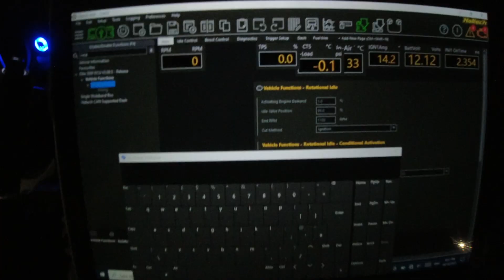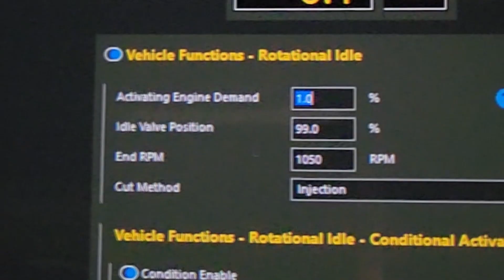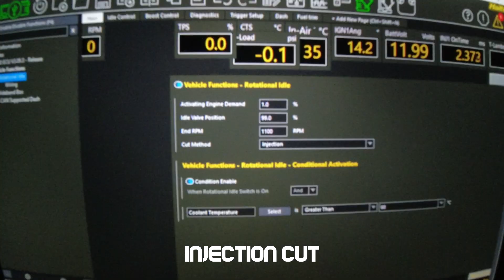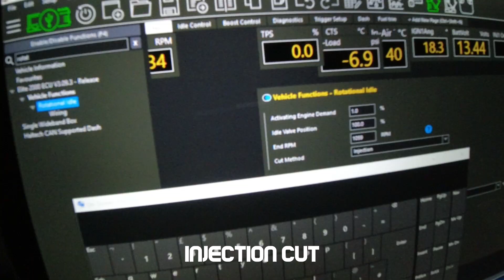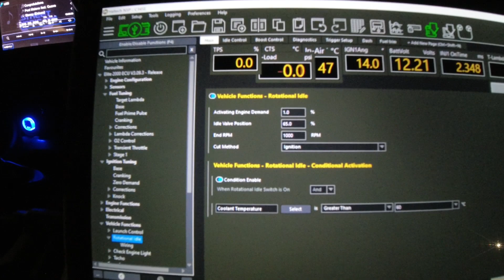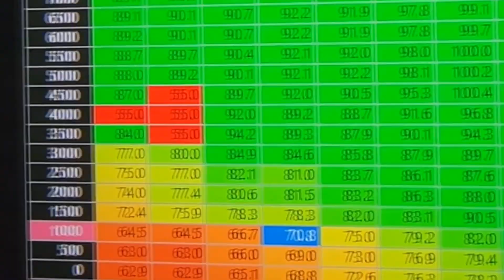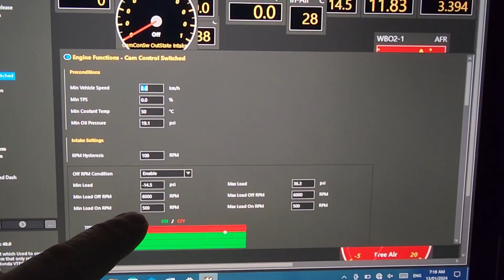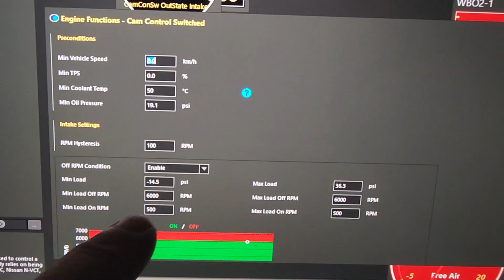HOW TO: Haltech Rotational Idle/Ghost Cam In Under 15 Minutes (Haltech Elite ECU - RB25DET)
Since my last video about the rotational idle function sparked so much conversation(!) I thought I would go into more detail showing how to set it up and the process to tweak it based on your own preferences.

This is done using my Haltech Elite 2000 ECU but it should also be applicable to the Elite 1500 and Elite 2500 ECUs as well as the Nexus R3 and R5.

It's certainly not everyone's cup of tea and I even state in the video that I don't want it on all the time - so I ended up adding a switch to turn the effect on and off when I want.

Rotational idle, also known as "ghost cam", was used historically in rally cars to aid cooling however now that most modern aftermarket ECUs come with it on-board, many people now have access to this function and want to use it simply to create a lumpy idle - much the same as having large, aggressive cams.

In this video I explain:
01:49 - How to enable Rotational Idle in the Haltech Elite series of ECUs
04:40 - Injection cut example
06:10 - Ignition cut example
07:49 - Adjusting zero demand ignition timing
08:47 - Adjusting fueling
09:43 - Examples with different settings
10:20 - Using VCT/Variable Cam Timing at idle to add valve overlap
12:42 - Final settings

Music
Sylendanna - There's A Ghost In My Dreams And Its Staring At Me Right Down The Hallway